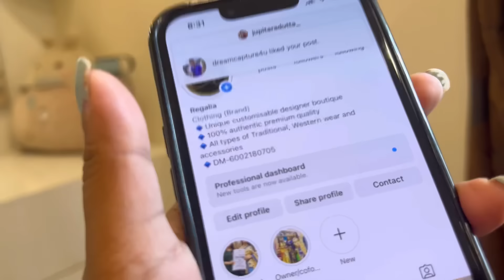First day of our new business 😍♥️কিমান টকাৰ Sale হ’ল First dayত?Business টোত কিমান লাখ খৰচ হৈছিল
Equipments👇

1.My vlogging camera

2.My Laptop

3.My DSLR camera

4.My mobile

5.My mic

6.My tripod

7.My Ring light